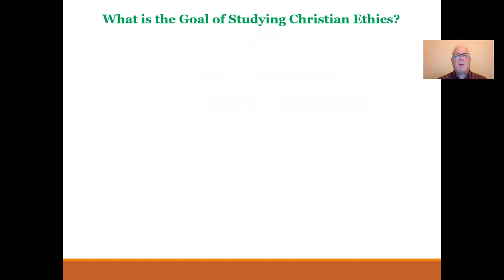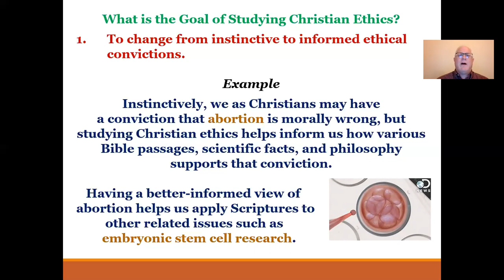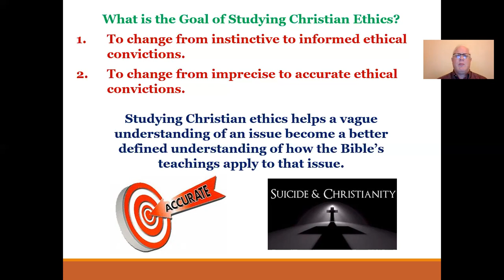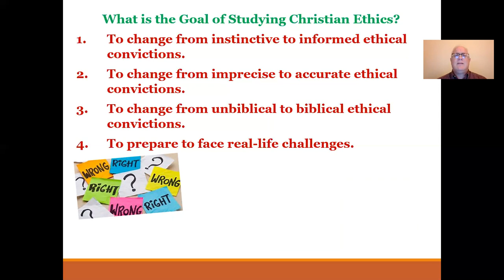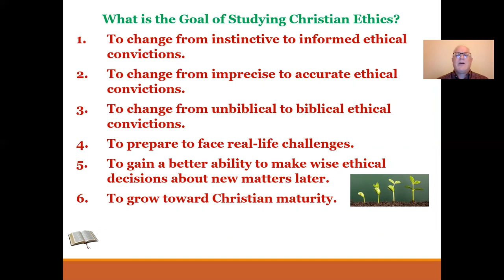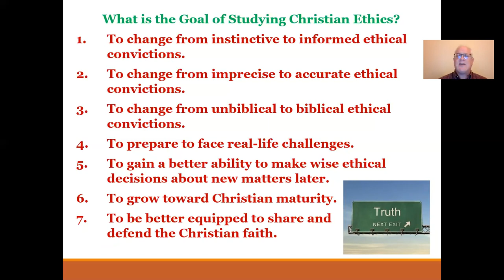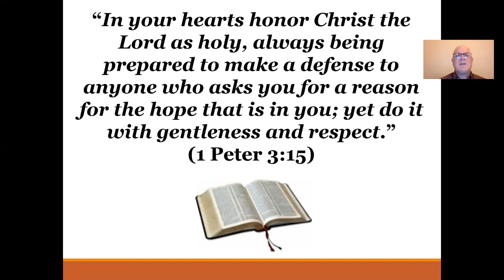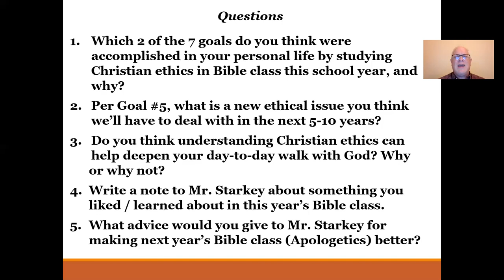Goals of Christian Ethics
Mr. Starkey's Bible 3/4 class